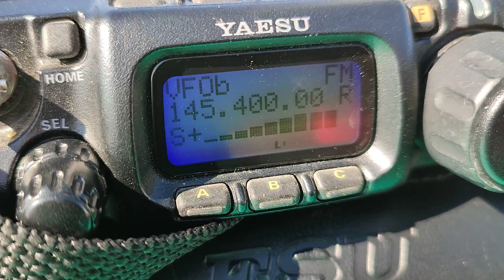EA4GZU, EA4FUA de EA4DE k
Lo pasamos genial ☺️
Deberíamos hacerlo en Verano y en Invierno.